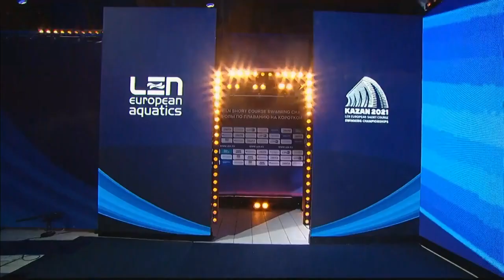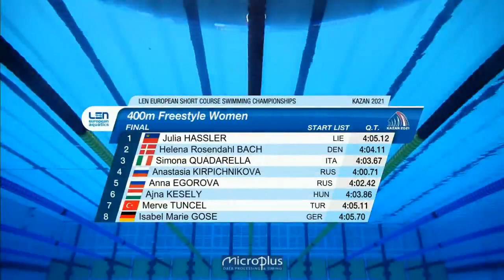400m Freestyle Women - Euro Swimming Short Course 2021 - Final